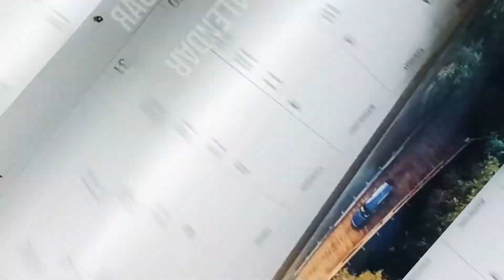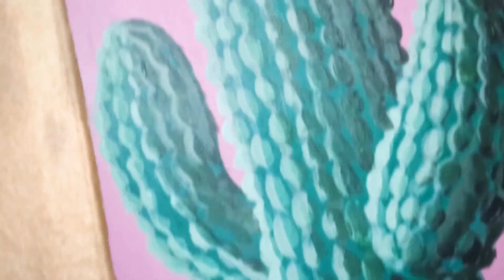DIY Frame | Handmade wooden frame | Picture Frames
Not so long lasting